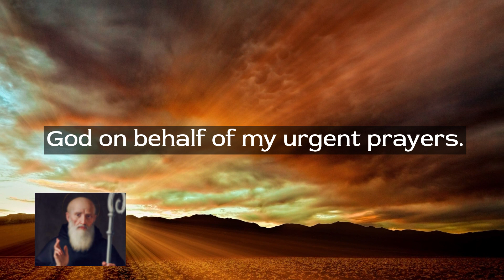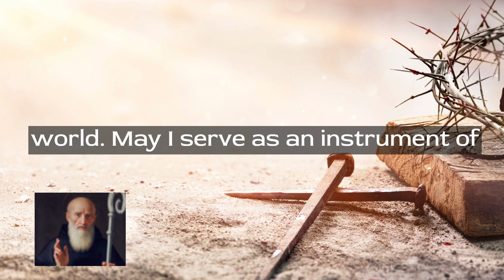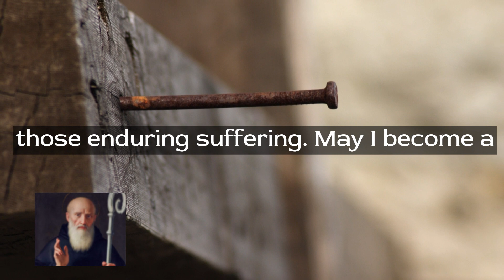A Powerful Prayer to Saint Benedict for Urgent Miracles A Guiding Light in Life's Challenges